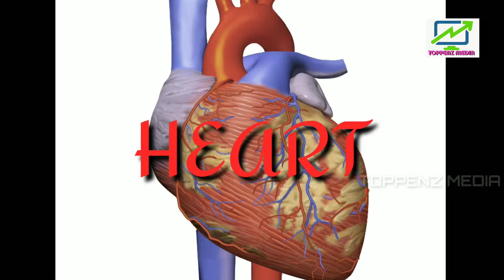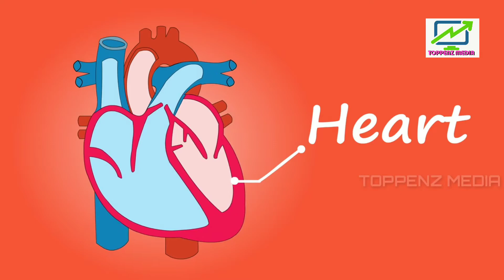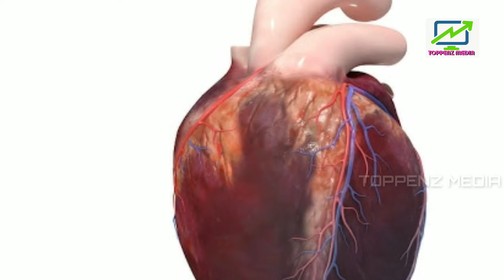Human heart❤ interesting facts Malayalam